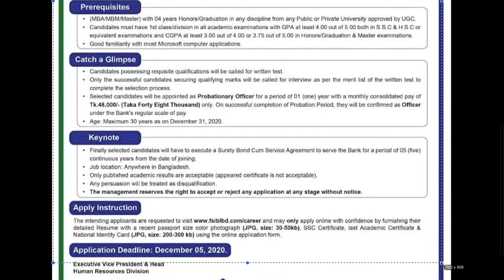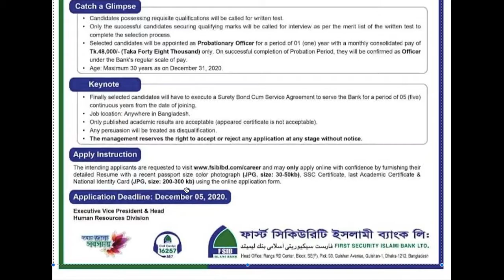First Security Islami Bank Job Circular